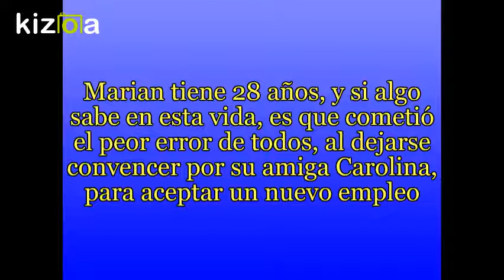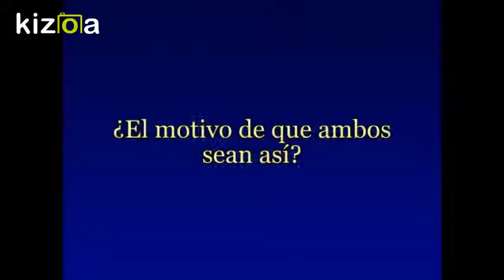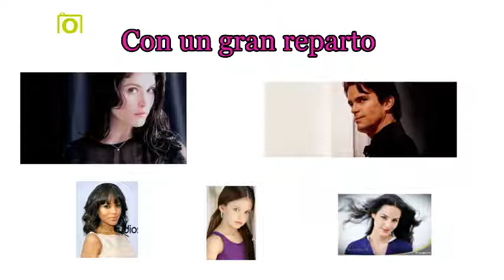Kizoa Editar Vídeos - Movie Maker: Más que tu asistente Booktrailer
Canciones:

* Solo - Demi Lovato

* Passage of Edén - Iván Torrent